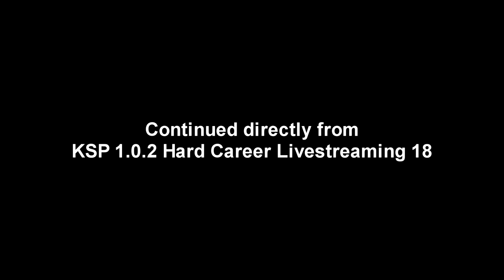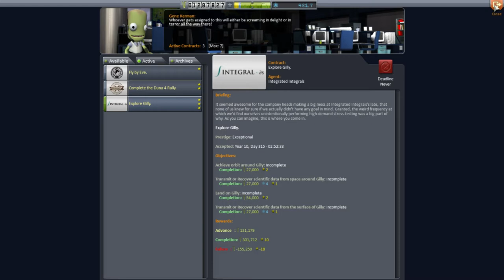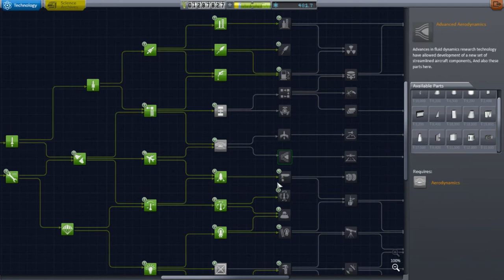Kerbal Space Program (1.0.2) - Hard Career 19 (Livestreamed May 16)